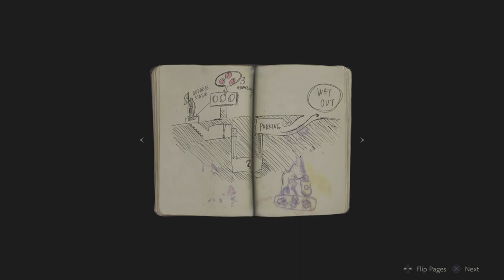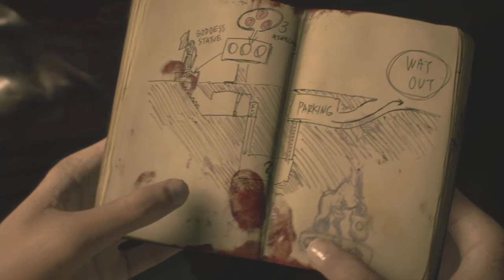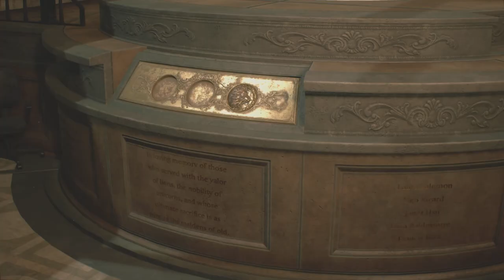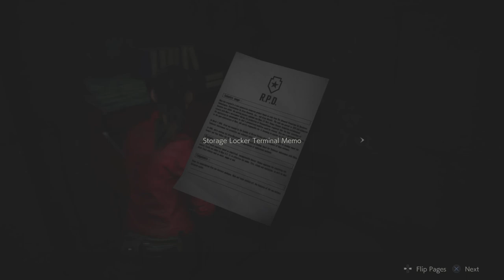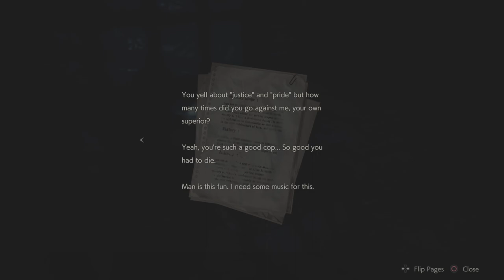Resident Evil Pt1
Playing RE2 First Time